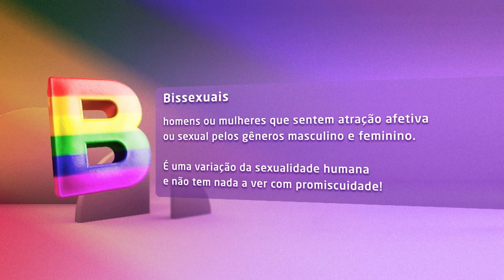Bissexuais - Interprograma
Interprograma - Bissexuais: Esta edição do Interprograma faz parte do Especial LGBTQIA+ e este episódio fala sobre Bissexuais: A Letra B, da sigla LGBTQIA+, se refere a homens ou mulheres que sentem atração afetiva ou sexual pelos gêneros masculino e feminino.

Os interprogramas são pequenos programas com até 5 minutos contendo informações úteis, como serviços, campanhas, informes institucionais e dicas se saúde. Fazem parte da grade de programação do Canal Saúde, entremeando os programas fixos do canal de televisão.

INT 0208